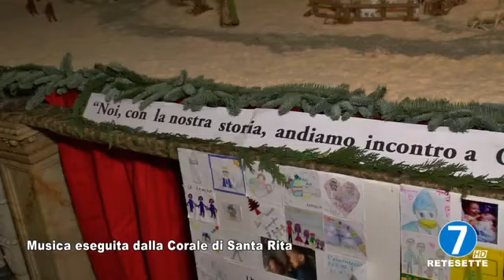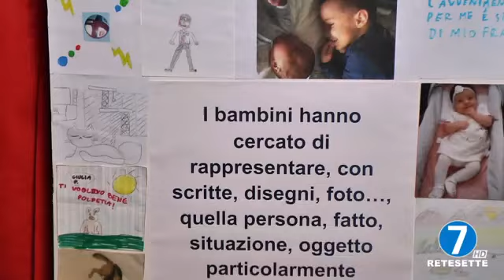Natale 2022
Per gentile concessione di Rete7. Musica eseguita dalla Corale di Santa Rita.